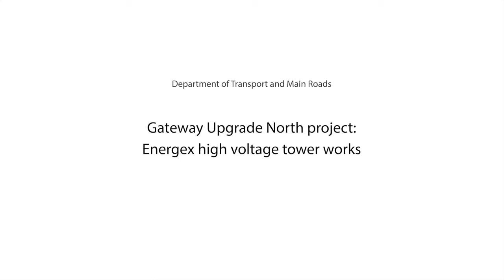TIMELAPSE OF POWERLINE REPLACEMENT